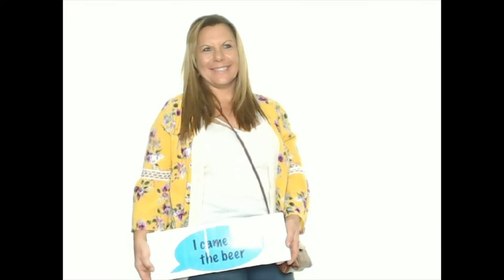Shelby and Stephen's Wedding Reception